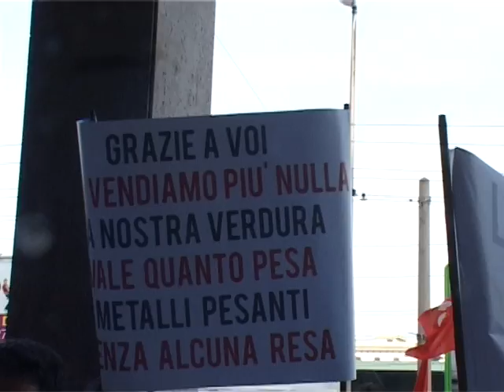TG 15.10.13 Piano dei Rifiuti, protestano i comitati: "No alla discarica Martucci"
Il Comitato "Chiudiamo la discarica Martucci" è sceso in strada con una nuova
protesta, bloccando il traffico in via Capruzzi. Oltre mille persone hanno
chiesto a gran voce la chiusura della discarica, ritenuta terra di rifiuti
altamente pericolosi.